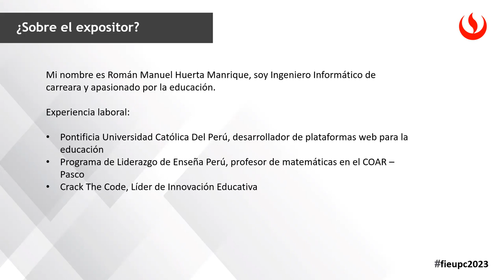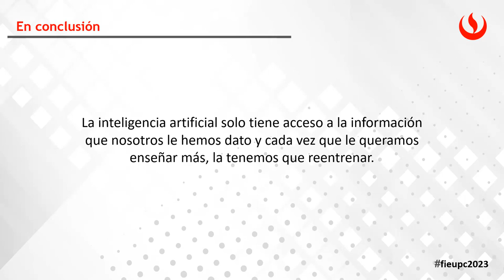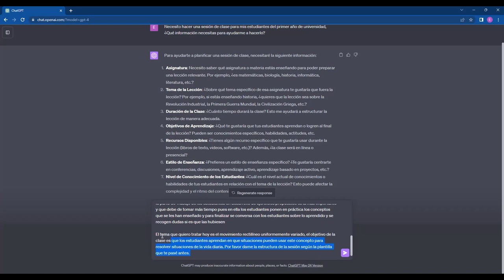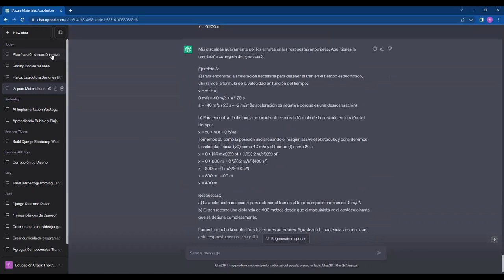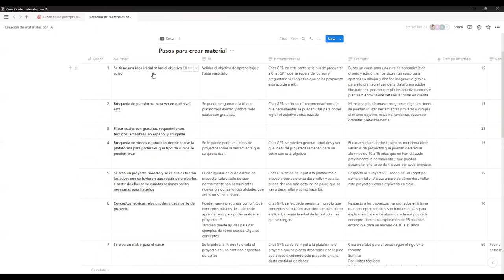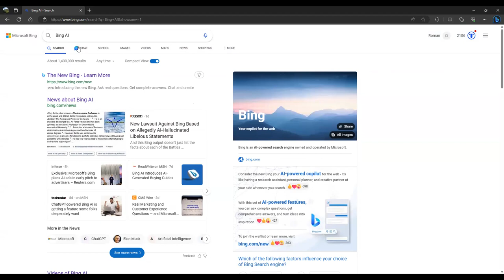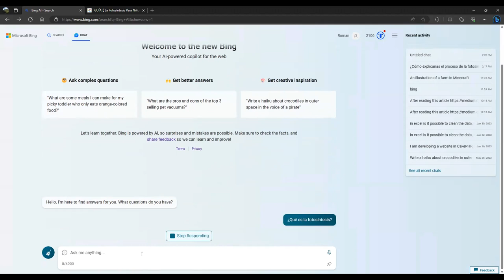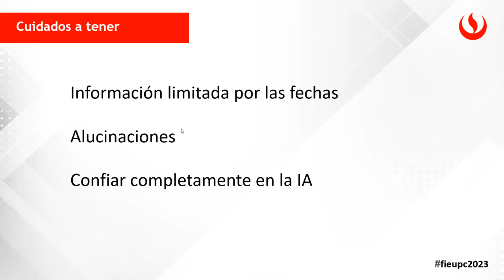Webinar Inteligencia artificial para generación de materiales académicos